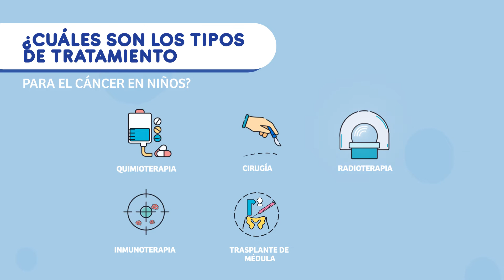Tratamiento del cáncer infantil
En este video conocerás los tipos de tratamiento que existe para el cáncer en niños y adolescentes.